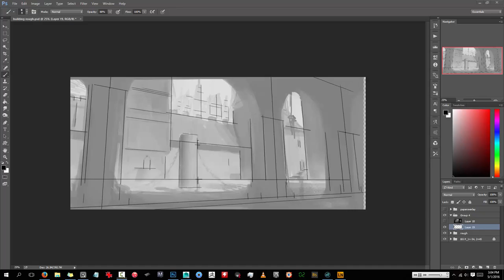Lazy Nezumi Perspective Rulers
The sketching is not too impressive (just scribbling), but shows how Lazy Nezumi's rulers can be useful for perspective sketching. There is fisheye perspective as well.